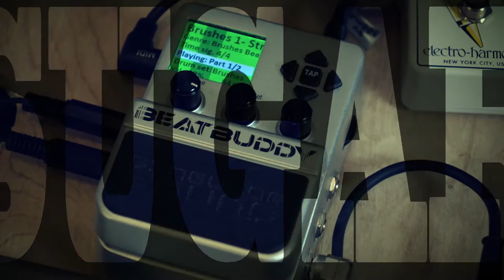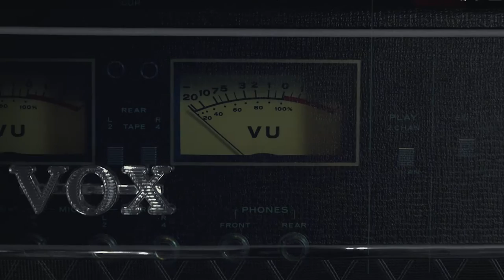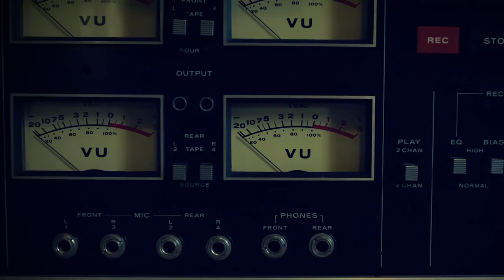Sugar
Just a random practice video I made with my Sony RX10 MKII.
Edited in Premier.
Video shot and Edited by JT McCain
Original Music by JT McCain